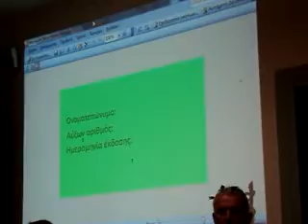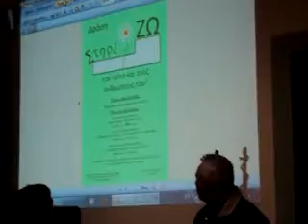periodiko_nisos_kos_sthrizw1